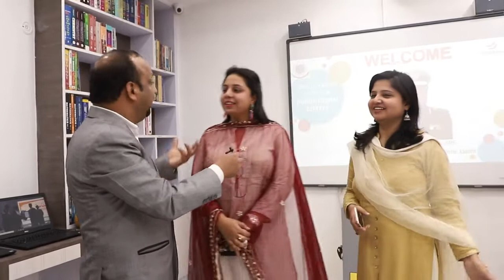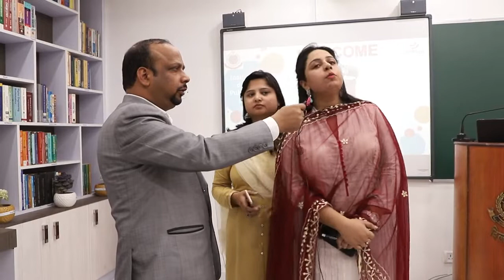DELHI KE STUDENTS KE LIYE FREE LIBRARY